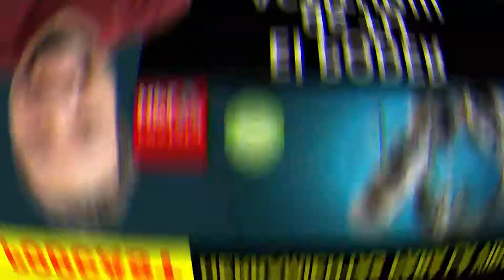Como Utilizar el El PODER de Tu ACTITUD!!! 😀🚀💪 Revista HPLV, 3 consejos prácticos.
El poder de tu actitud. Revista HPLV. Vivimos en tiempos complicados e inéditos. Jamás en la historia moderna de la humanidad se había vivido una situación como la que vivimos este 2020.

Pero en medio de las dificultades y de las complicaciones que esta pandemia trajo a nuestras vidas, la fórmula para salir adelante y superar las adversidades sigue siendo la misma de siempre, enfrentar las cosas con buena actitud.

Y es que la actitud tiene un poder que nos lleva a superar lo que parecía insuperable, a solucionar las tramas más enredadas, a mejorar lo que estaba mal.

Pero no hablo de la actitud que es solo una "carita bonita" y una "esperanza perdida".

La actitud debe tener estructura, debe tener bases en información fidedigna y bien sustentada, debe estar elaborada en base a un plan bien diseñado y que está listo para soportar incluso las calamidades o los errores que sucedan en el camino, eso es una actitud poderosa, no solo buenas intenciones, sino un plan, estructura e información.

En este episodio del podcast de "Herramientas para la Vida" en Spotify, Israel Alvarado te guiara por 3 prácticos pasos para llegar a atener la Actitud poderosa que quieres tener para superarlo todo.

Revista HPLV
Herramientas para la Vida

Información Siempre Útil,
Siempre a tu Alcance.

Dailymotion: Revista HPLV
Cos.tv: Revista HPLV